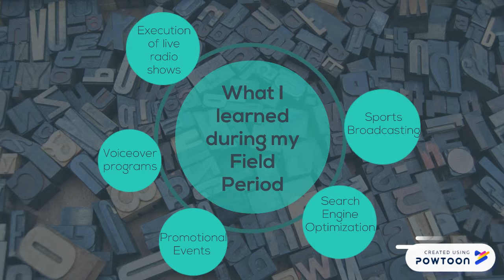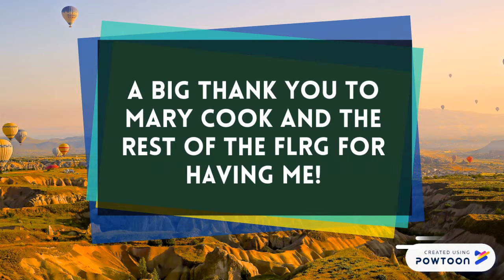Ethan Bower FLRG Field Period